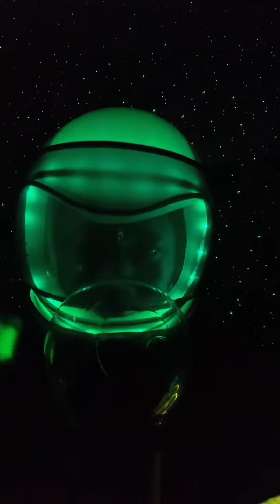Asmr Spacewalk (green)